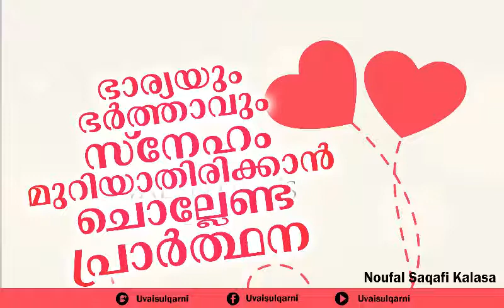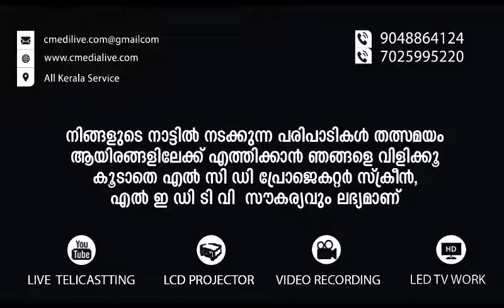Ee duaa chollaan Marakkaruth | Noufal Saqafi Kalasa | Islamic Speech Malayalam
►  Naufal Saqafi Kalasa Official Youtube Channel

►  Get More Islamich Speech Of Naufal Saqafi Kalasa ►